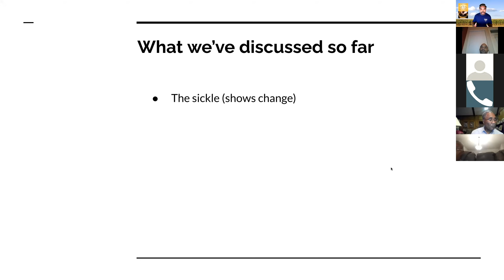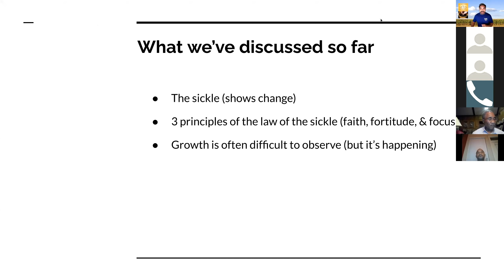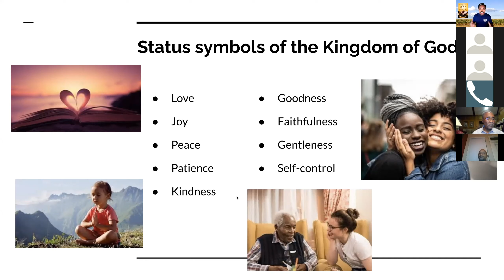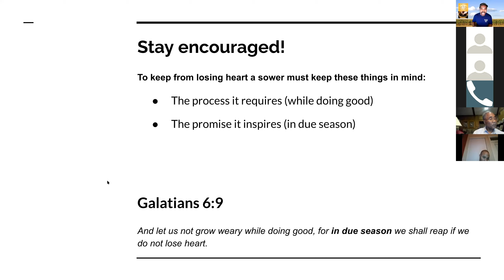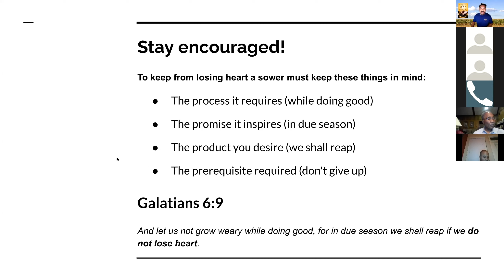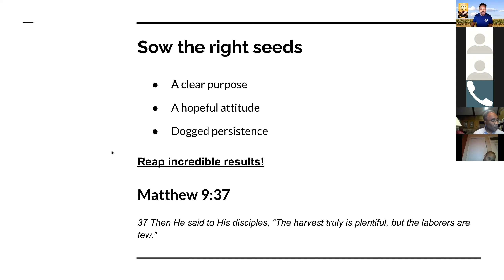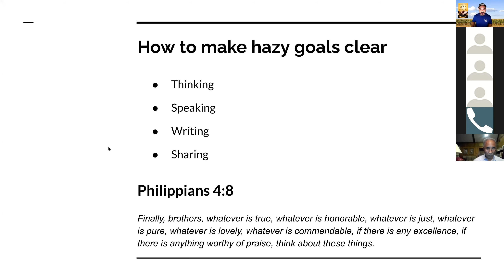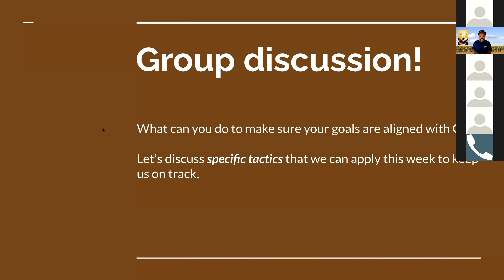The Seed Principle - Ch. 5 Pt. 2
The key to a successful life is to build it on principles from the Word of God. This semester we'll explore the parable of the sower and learn how we can use the truths found therein to build our lives on a rock solid foundation.